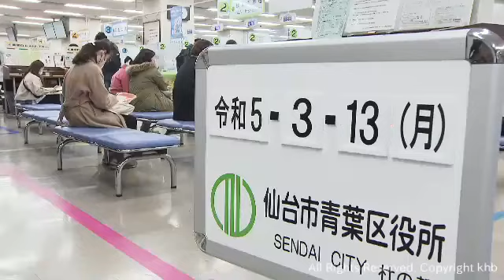仙台市 来庁者のマスク着用は個人の判断に委ねる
仙台市では、区役所の窓口などを訪れる市民についてマスクを着用するか個人の判断に委ねることにしました。